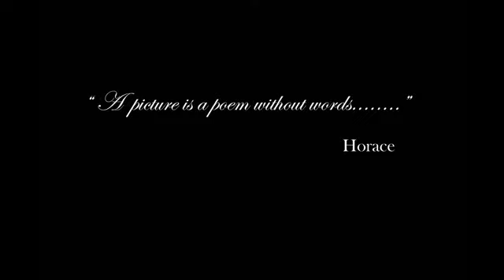Harrow Vinduro 2010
Images from Harrow Vinduro 2010